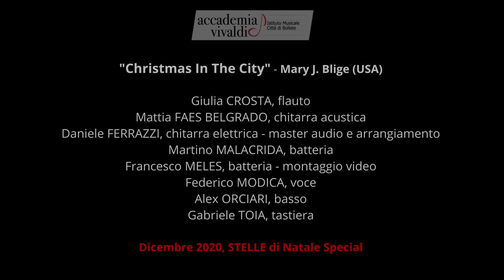STELLE di Natale Special |Christmas in the City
"Christmas In The City" - Mary J. Blige (USA)
Giulia CROSTA, flauto
Mattia FAES BELGRADO, chitarra acustica
Daniele FERRAZZI, chitarra elettrica - master audio e arrangiamento
Martino MALACRIDA, batteria
Francesco MELES, batteria - montaggio video
Federico MODICA, voce
Alex ORCIARI, basso
Gabriele TOIA, tastiera

Dicembe 2020, STELLE di Natale SpecialDicembre 2020 non può rimanere senza musica, non ci saranno i consueti concerti, quindi  l’Accademia Vivaldi ha deciso di proporre una versione virtuale di “STELLE di Natale”, una versione "speciale" per continuare a diffondere quel messaggio di condivisione e pace che da sempre anima gli eventi natalizi.
I docenti dell’Accademia hanno messo a disposizione le loro professionalità, con l’entusiasmo e la passione che da sempre contraddistinguono chi fa questo mestiere. Un’attività chiaramente ridotta e ridimensionata, ormai da svariati mesi, condotta con impegno e dedizione.
Nell’attesa di tornare dal vivo… ascoltiamo questi bravi musicisti!